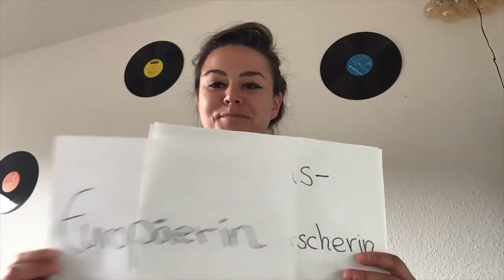Wer ist Sara Nanni?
Die Pandemie zwingt auch die Politik vor die Bildschirme. Vielleicht fragst Du dich im Vorfeld der LDK21NRW "Wer ist Sara Nanni?"

Genau das habe ich politische Weggefährt:innen und Freund:innen gefragt.

Danke für die Unterstützung an: Anna Cavazzini, Jamila Schäfer, Sven Giegold, Micha Bloss, Sergey Lagodinsky, Juliana Wimmer, Pegah Edalatian, Frithjof Schmidt, Hasret Karaçuban, Paula Elsholz und Winni Nachtwei.